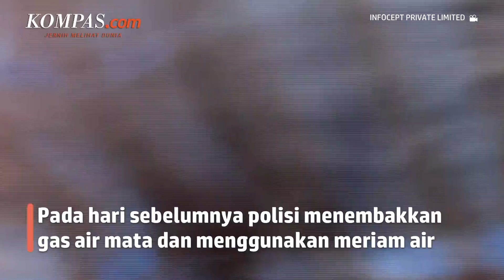Presiden Sri Lanka Kembali Aktifkan Status Darurat Nasional, Tindak Keras Demonstran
Presiden Sri Lanka memberitahukan keadaan darurat untuk kedua kalinya dalam lima minggu, memberikan kekuasaan kepada pasukan keamanan, ketika pemogokan nasional oleh para demonstran yang marah melumpuhkan negara itu.

Juru bicara Presiden Sri Lanka Gotabaya Rajapaksa mengungkapkan telah memberlakukan undang-undang darurat pada Jumat (6/5/2022) guna memastikan ketertiban umum.

Status darurat kembali aktif usai sejumlah toko tutup dan transportasi umum berhenti karena aksi pemogokan yang membuat aktivitas Sri Lanka terhenti setelah beberapa minggu terjadi kerusuhan.

Pada hari sebelumnya polisi menembakkan gas air mata dan menggunakan meriam air untuk membubarkan mahasiswa yang mencoba menyerbu parlemen nasional untuk menuntut Rajapaksa mengundurkan diri.

Dengan adanya status darurat nasional maka pasukan keamanan memiliki kekuasaan untuk menangkap dan memenjarakan tersangka dalam waktu lama, tanpa pengawasan pengadilan.

Penulis: Bernadette Aderi Puspaningrum
Penulis Naskah: Novyana Nurmita Dewi
Video Editor: Novyana Nurmita Dewi
Produser: Deta Putri Setyanto